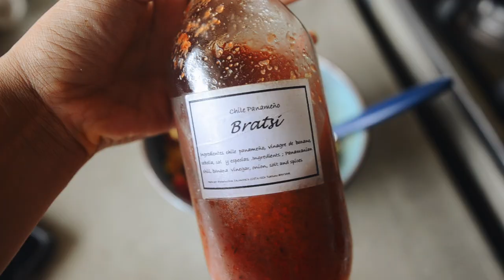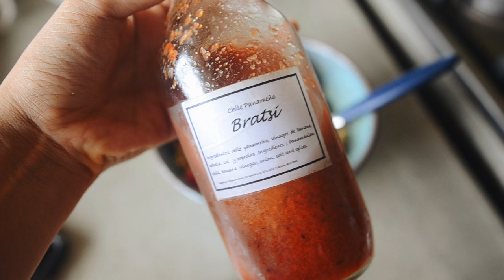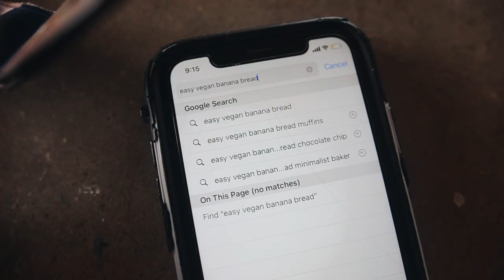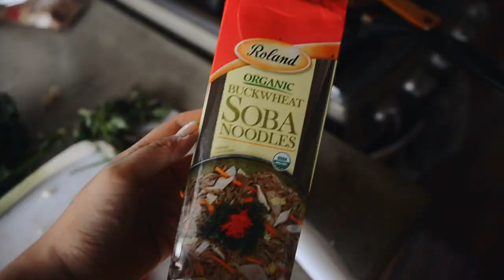weekly vlog / vegan food, puppy sitting, & life in costa rica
a random week in my life in a small caribbean town in costa rica :) this video was actually taken in the spring of last year i just never got around to editing or uploading it. a lot has happened in my life since then and i want to start sharing in this space again! so hopefully you can expect some new videos from me here soon 💛

“Glance at the sun. See the moon and the stars. Gaze at the beauty of earth’s greenings.Now, think.”
Hildegard of Bingen

Lens: Sigma Art Lens